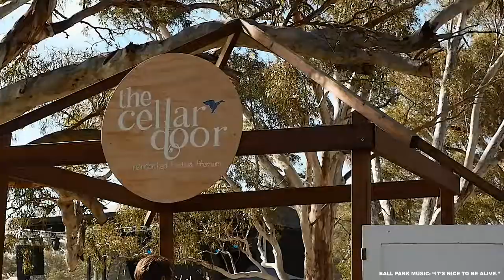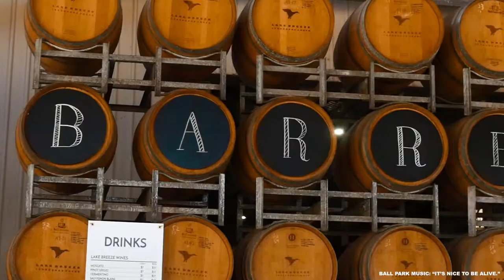Handpicked 2018 After Movie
Handpicked 2018 - you were swell! Catch all the highlights here in our 1 minute Handpicked After Movie!!!

Hidden amongst the vineyards in our backyard of Lake Breeze Wines in Langhorne Creek we welcomed some of our biggest acts yet!  Boy and Bear, Ball Park Music, BROODS, Vera Blue and Alex Lahey all took to the stage along with some of our favourite locals the Sundance Kids, Neon Tetra, Ollie English and Laura Hill!

And while we've got your attention...save the date for a whole lot of more music and wine at next years Handpicked on Saturday November 9th 2019! 🍇